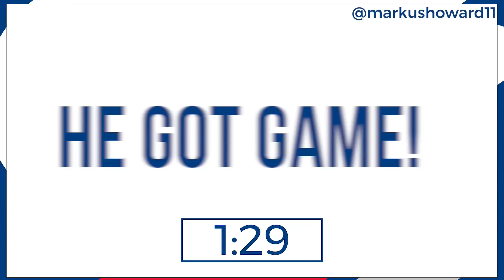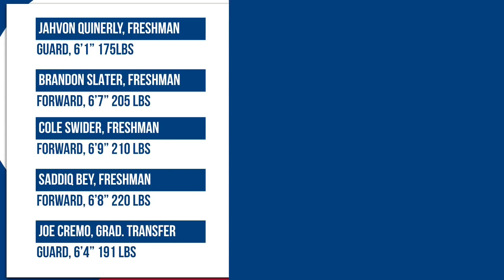Sam Hauser from Milwaukee, Eric Paschall Interview - BIG EAST Shootaround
John Fanta chats with Marquette Forward Sam Hauser ahead of what hopes to be a promising 2018-19 season for the Golden Eagles.

Eric Paschall reminisces on last year's championship run with Villanova and previews the upcoming Wildcat roster.